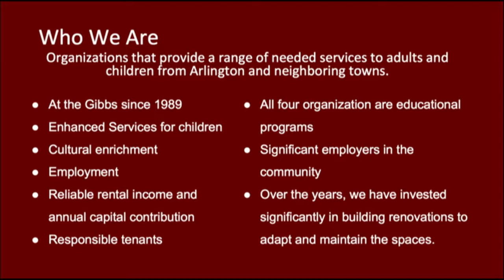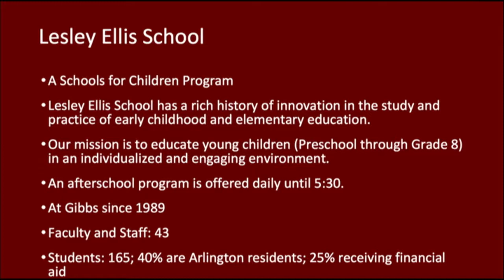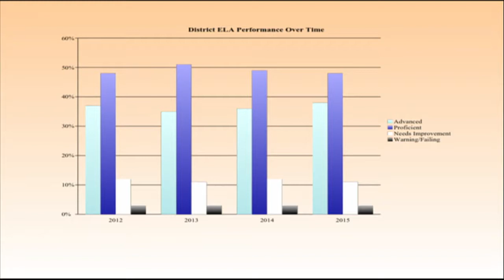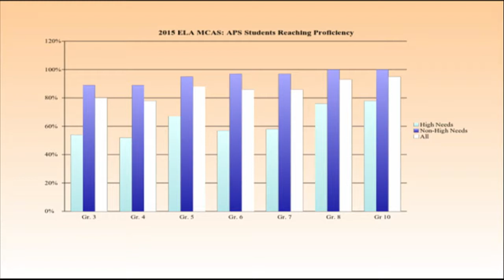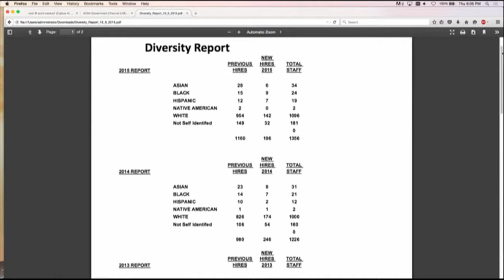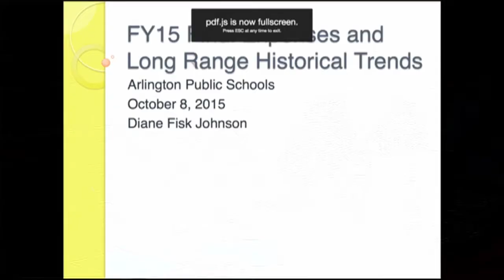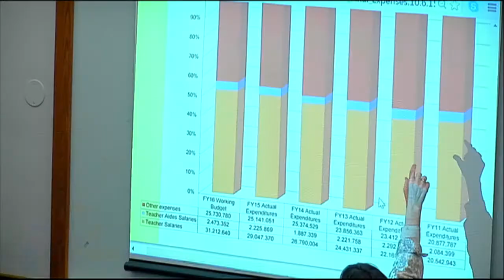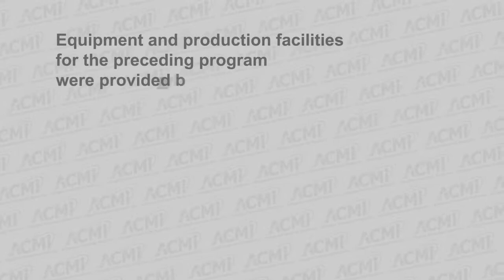School Committee Meeting - October 8, 2015